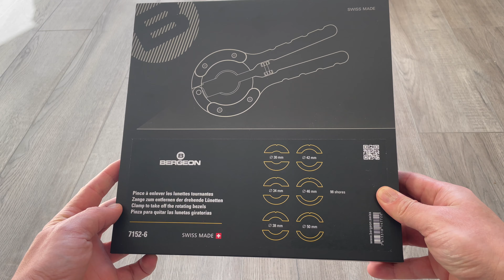Bergeon 7152-6 watch bezel removing plier for rotating bezels